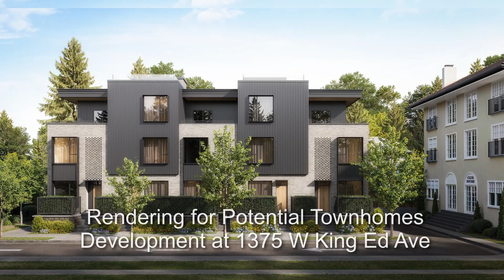4 ways to value real estate ; See why this opportunity you do NOT want to miss.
All eyes on Shaughnessy! With COV now permitting multi-dwelling developments, there’s potential for future project. Nestled in the heart of a prestigious community renowned for its heritage and culture, this is a true retreat.